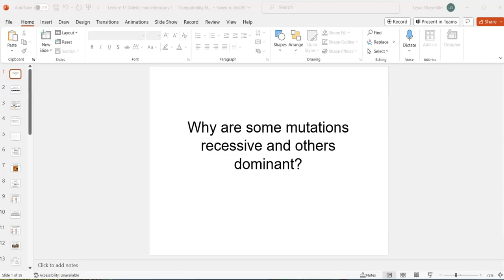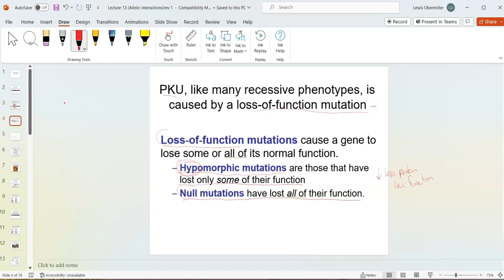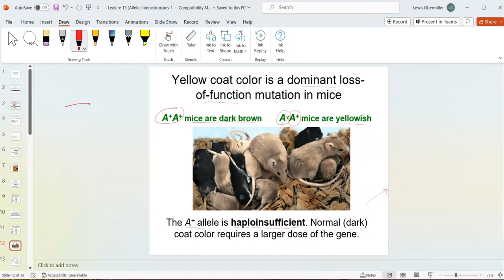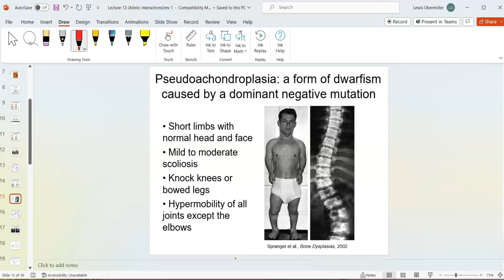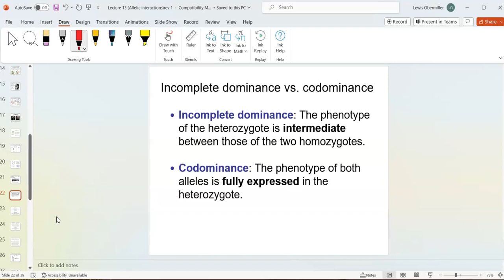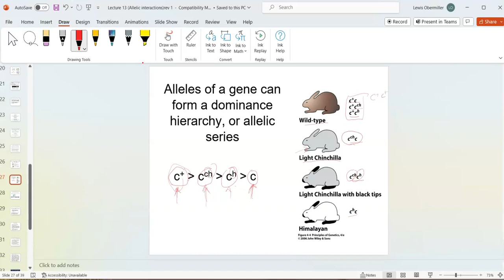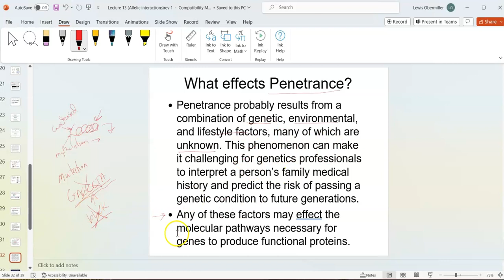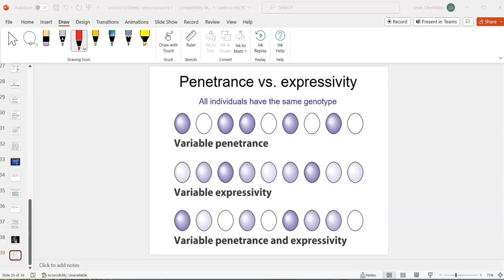Bio 240 - Lesson 16 (Lec 13 - ppt slds 1-39) all of alleleic interactions